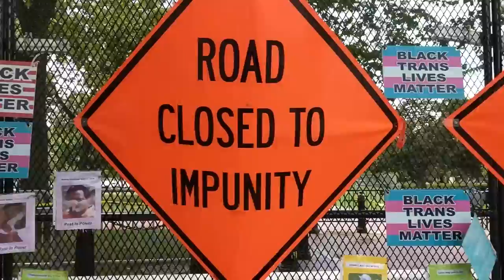2020 Year in Review